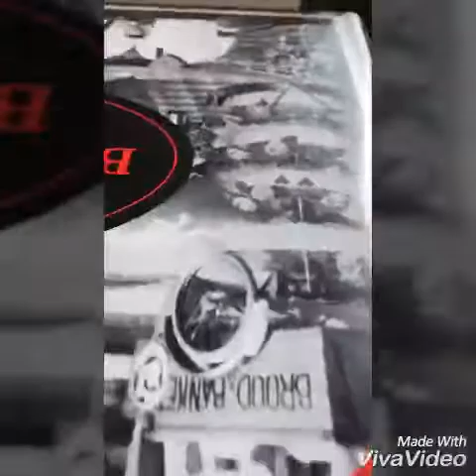VLOG !#2 stiefbroertje jarig (thema Formula 1/Max verstappen)